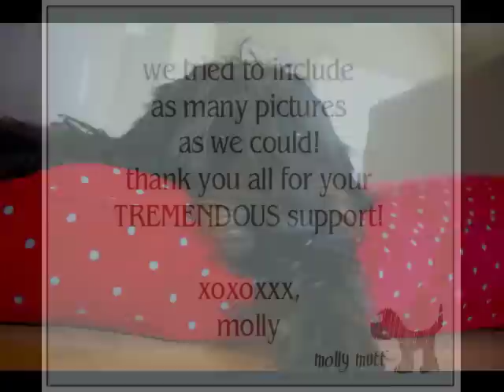customer pictures 2010 | molly mutt | dog duvet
thanks so much to our amazing customers for sending us pictures! this has been an amazing year & we have YOU to thank!